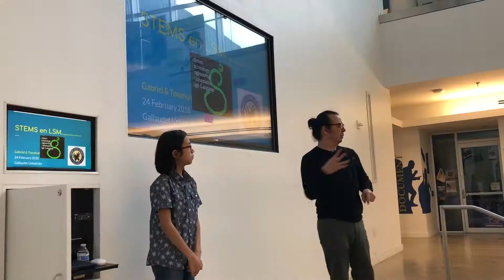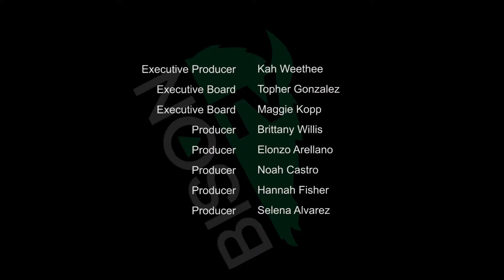LSM @ Gally (April 21st, 2018)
Check out the second LSM Event this Saturday the April 21st at 1PM - 4PM! The Deaf native LSM presenters, Ernesto Escobedo (Linguist) and Alejandro Gallardo (filmmaker) will come to Gallaudet from Mexico for this fundraising event. Each ticket is $5, and all proceedings will go to benefitting both LSU and Alejandro. Watch the video for more details!

The event organizers, Armando Castro-Osnaya and Topher González extend their gratitude to Graduate Student Association of Gallaudet University​ Latinx Student Union​ and Student Body Government of Gallaudet University​ for their tremendous support in making this event possible.

[VIDEO DESCRIPTION:

Armando: "Hi, I'm Armando Castro Osnaya. Topher and I are co-teaching Introduction to Lengua de Señas Mexicana (LSM)."

Topher: "We recently had an event with Deaf Mexican native LSM presenters, food and socializing."

Topher: "Now we're having another event this Saturday, April 21st at 1PM to 4PM in the Deaf and Studies Lab at SLCC on the third floor.

Armando: "We will have two people flying from Mexico: first, Ernesto Escobedo. Ernesto is a linguist; he has developed and published a LSM dictionary. He will talk about his experience making the LSM dictiionary. The next presenter is Alejandro Gallardo, a filmmaker and a director. He will show one of his films, No Hay Límites. There will be a Q&A following both the presentation and the film screening. The event is a fundraiser - a ticket costs $5 and all proceedings will go to benefitting both LSU and Alejandro."

Topher: "If you need accommodations, please make a request by Wednesday, April 18th."

Armando: Oh, and don't forget La Gala that will take place the same day at 5PM at the cafeteria."

Armando & Topher: "Muchas gracias!"

The video cuts to the BisonTV closing sequence:

"Executive Producer: Kah Weethee
Executive Board: Topher Gonzalez
Executive Board: Maggie Kopp
Producer: Brittany Willis
Producer: Elonzo Arellano
Producer: Noah Castro
Producer: Hannah Fisher
Producer: Selena Alvarez."

The video ends.]